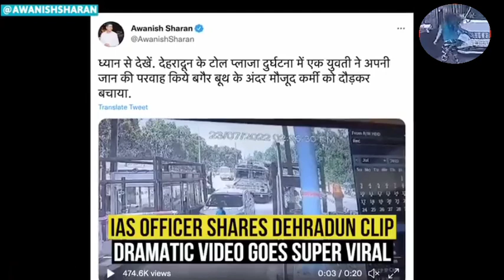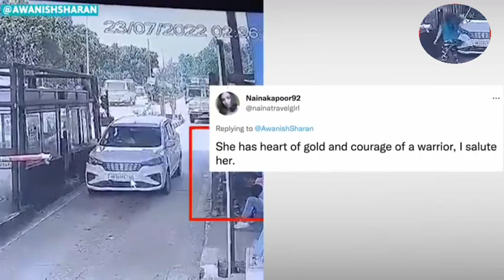kheinduh ka trai dukan iala ka jingim ban pyllait im iaka nongtrei bawan tynrah ka truck iaka dukan